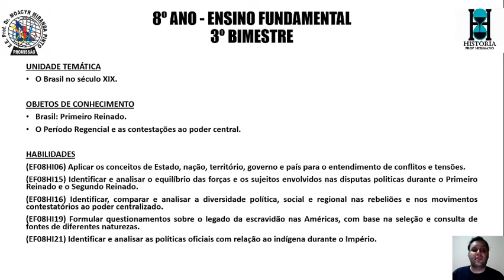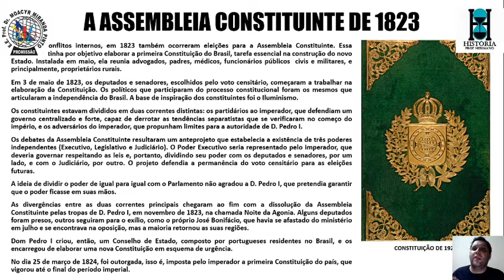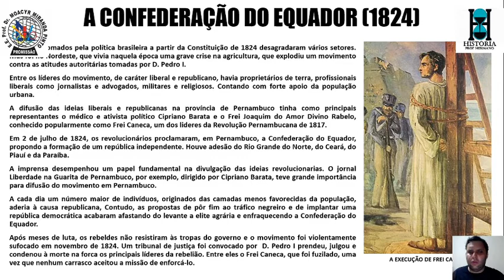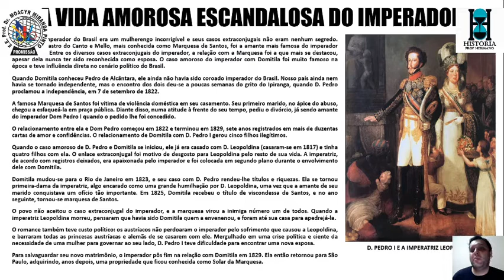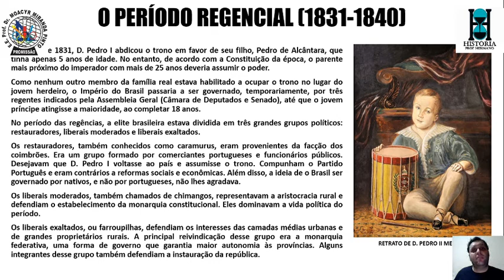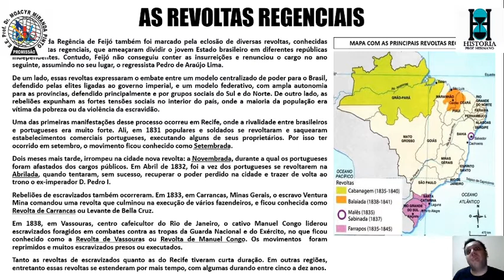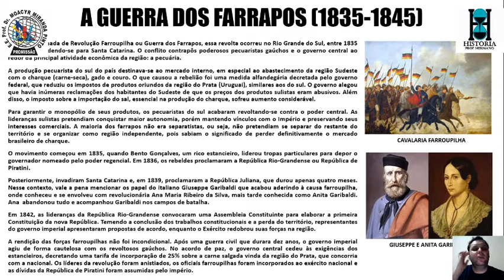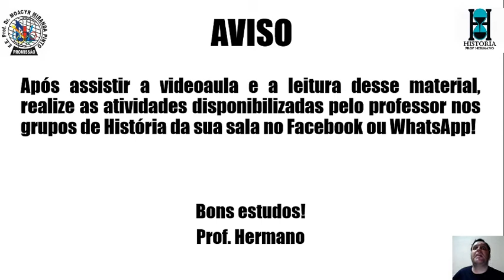8º ANO - HISTÓRIA - AULA 8 - O - PRIMEIRO REINADO E PERÍODO REGENCIAL DO BRASIL - PROF HERMANO